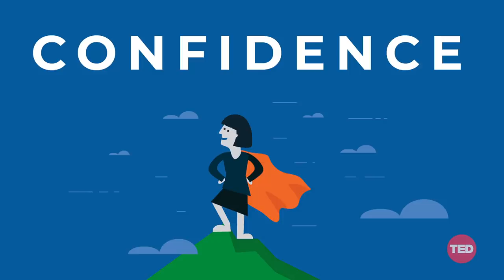4 tips to kickstart honest conversations at work | Betsy Kauffman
Why is it so hard to speak up and productively disagree at work? Leadership and organization coach Betsy Kauffman shows how to bring the candid conversations that usually happen at the watercooler out into the open with four practical strategies you can implement right now to have honest, transparent discussions with your colleagues.